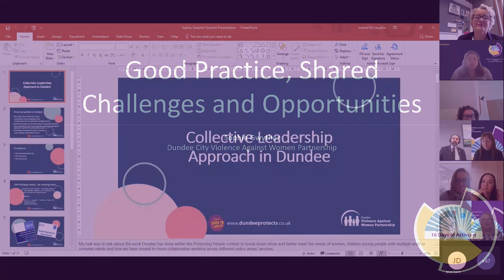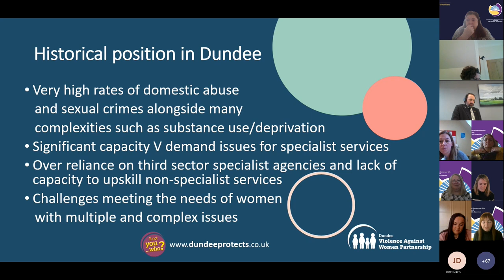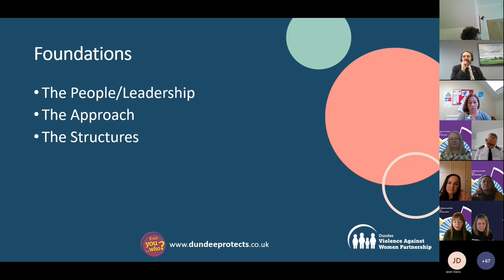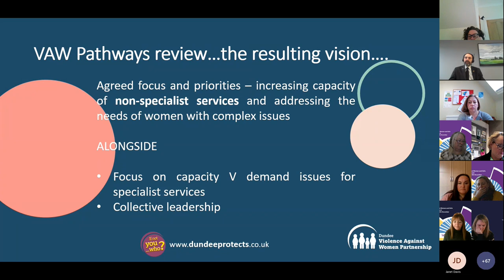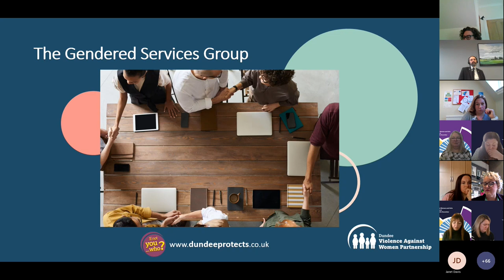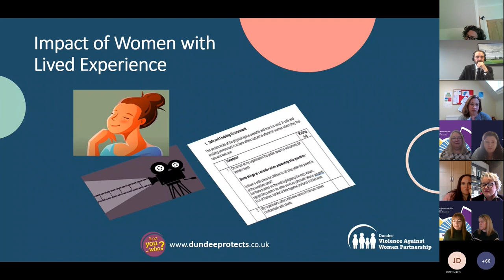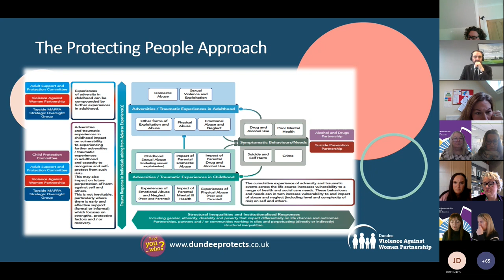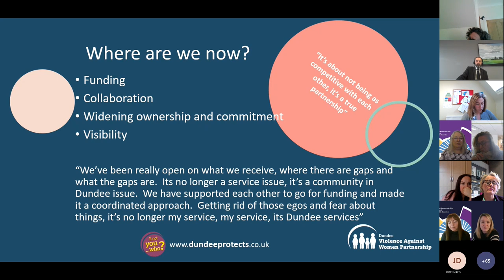National Summit: Sophie Gwyther (Dundee City VAW Partnership)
Good Practice, Shared Challenges and Opportunities